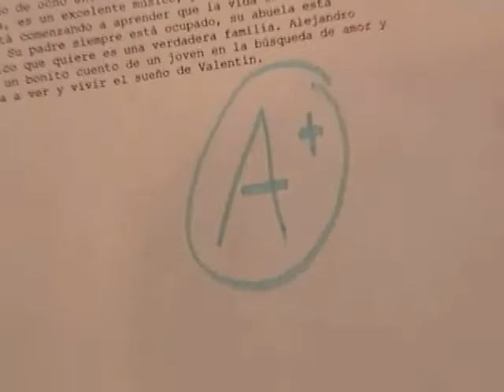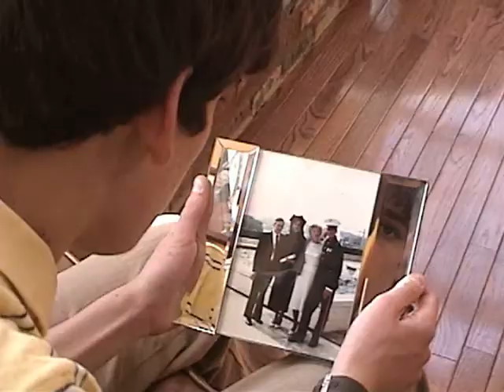Valentin Preview Project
preview for the Alejandro Agresti film "Valentin"